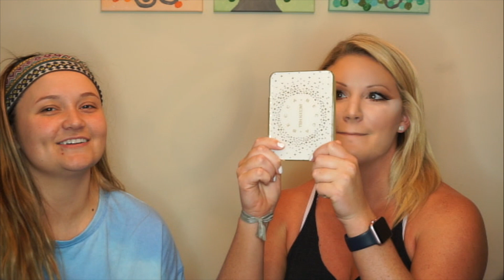MY FRIEND LETS ME DO HER MAKEUP!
Thanks for stopping by! This video was so fun to make!! I absolutely
love doing other peoples makeup!! I know there was a lot of background noise and you could hardly hear us at some points but I hope you enjoy our video!! I promise to have tutorials coming soon so much chaos at my house!! chit chat GRWM coming very soon explaining everything!!! love you guys s'much!! XOXO